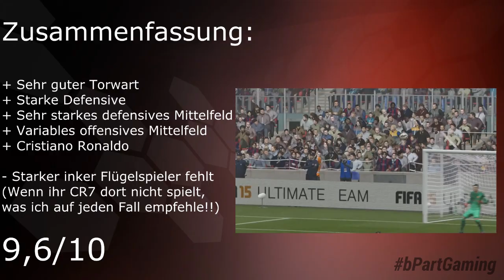FIFA 15 | REAL MADRID | Team Review - feat. Ronaldo, Bale, James Rodriguez, Ramos usw.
Ein FIFA 15 Team Review zu Real Madrid von Georg.

• FIFA 15 Team Reviews
In der Video-Serie Team Reviews stelle ich euch verschiedene Top-Teams vor, bewerte sie, und gebe von Position zu Position Aufstellungstipps. Alles, was ihr zu Real Madrid, Bayern München, Manchester City und co. wissen müsst! ;)

• FIFA 15 jetzt bestellen und bPartGaming dadurch kostenlos unterstützen:
Danke!